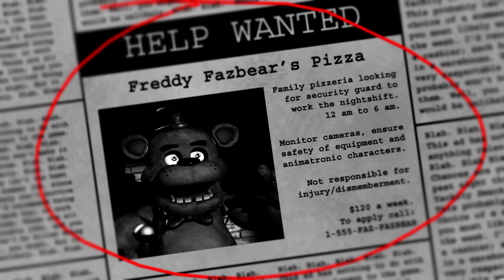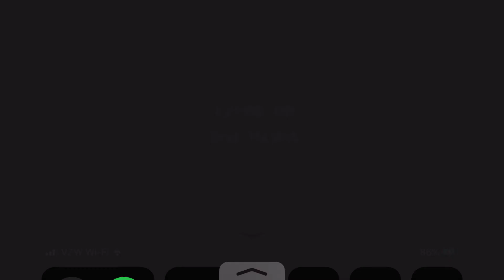Playing five nights of Freddy’s